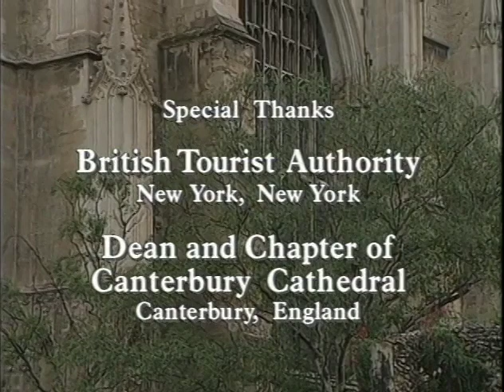MUSIC FROM CANTERBURY CATHEDRAL (The Joy of Music with Diane Bish)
9112 MUSIC FROM CANTERBURY CATHEDRAL  Diane Bish plays the great organ of Canterbury Cathedral in England and explores the town.  Music includes:  Rutter "Toccata in 7," Elgar "Pomp and Circumstance," Samuel Wesley "Larghetto," Bach "Jesu, Joy of Man's Desiring," Walton "Crown Imperial," "The Church's One Foundation," and "O For a Thousand Tongues to Sing."